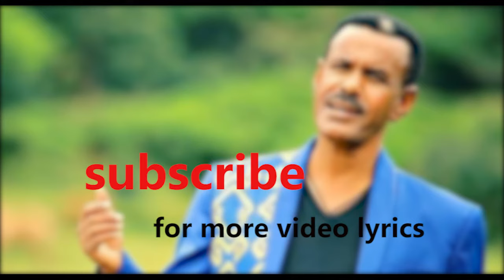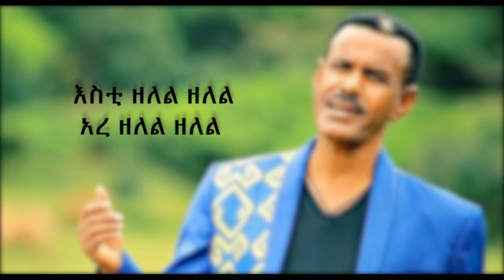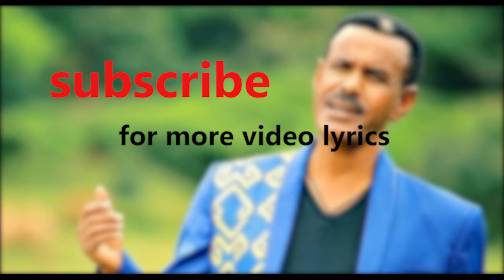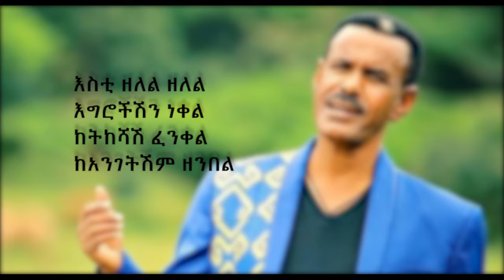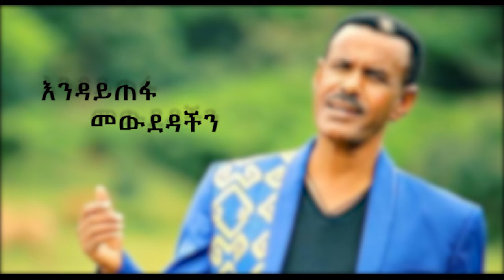አረጋኸኝ ወራሽ......እስቲ ዘለል ዘለል ( Aregahegn werash old music...zelele zelel) ethiopian best old music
ሰብስክራይብ በማድረግ የቻናላችን ቤተሰብ ይሁኑ
  ቆየት ያሉ እና አዲሶቹን የሃጋራችንን ምርጥ ምርጥ ሙዚቃዎች በግጥም ያገኟቸዋል